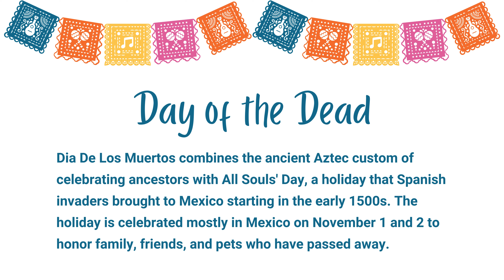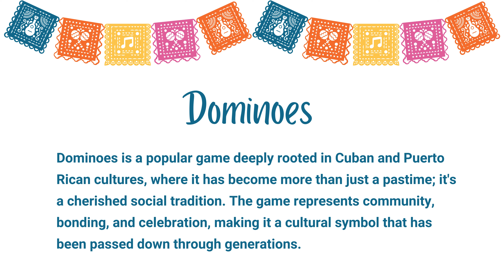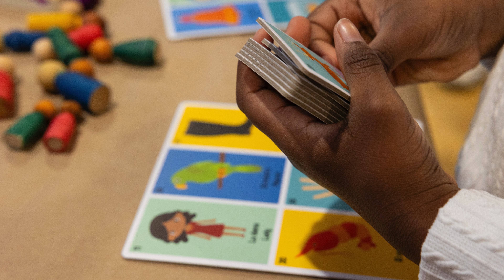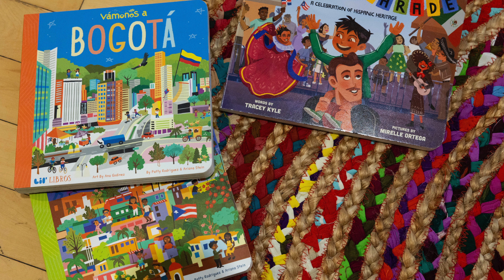Latine Heritage Celebration 2024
Video description to be posted later today.